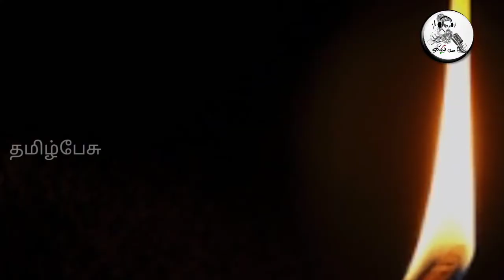தைப்பூசம் என்றால் என்ன ! ஏன் கொண்டாடப்படுகிறது தெரியுமா ? இதன் சிறப்பு என்ன தெரியுமா ?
Like பண்ணுங்க
Share பண்ணுங்க